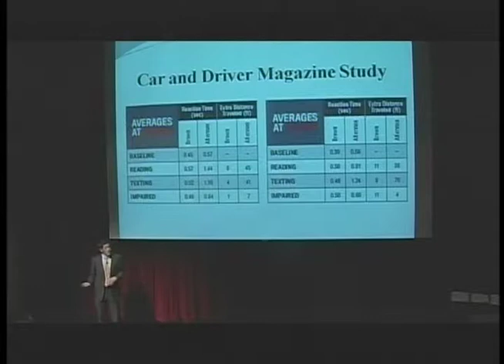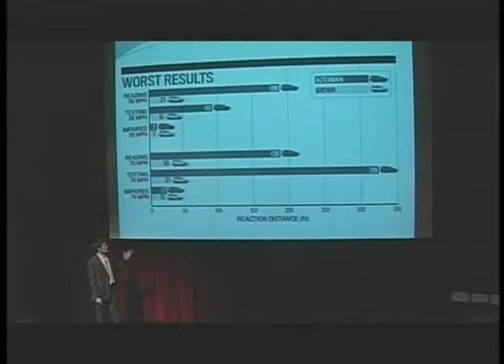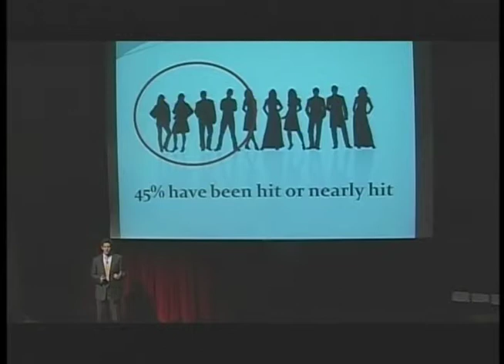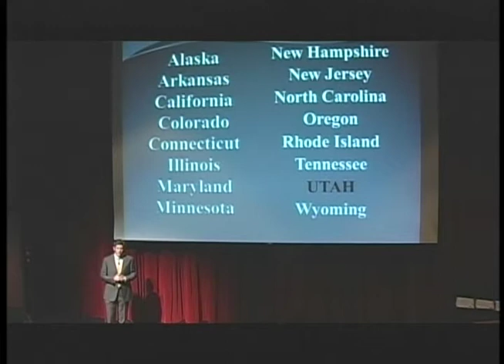Texting While Driving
Brandt Hill